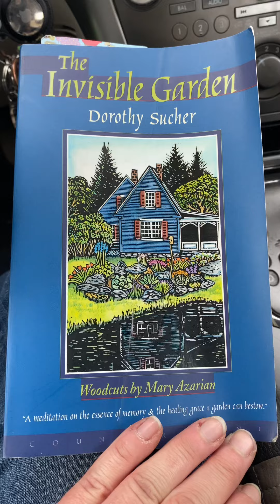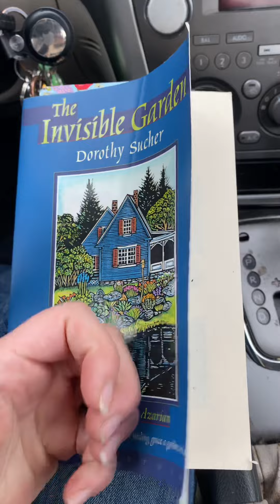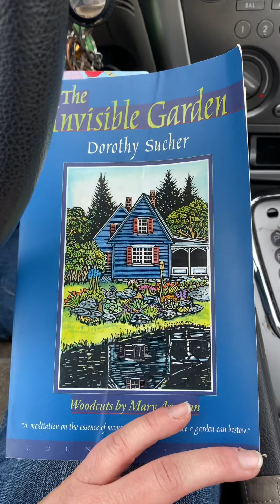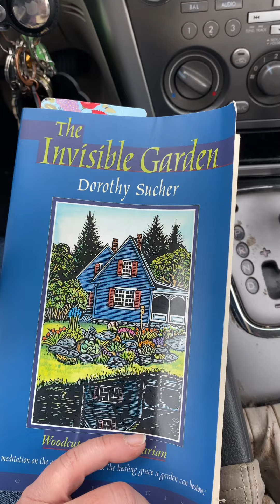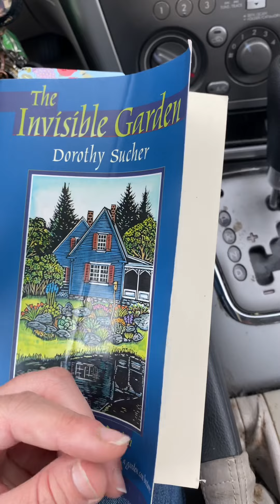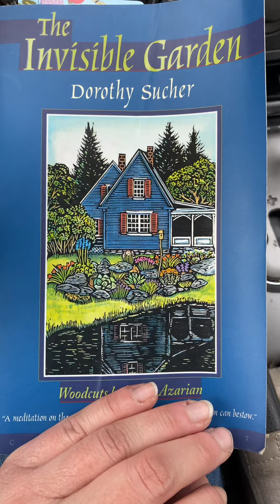Review of The Invisible Garden by Dorthy Sucher